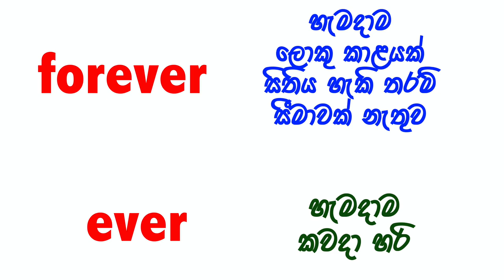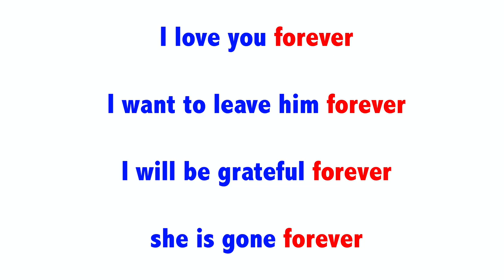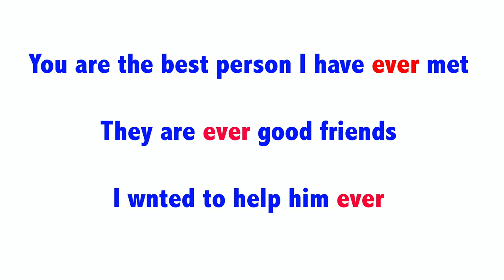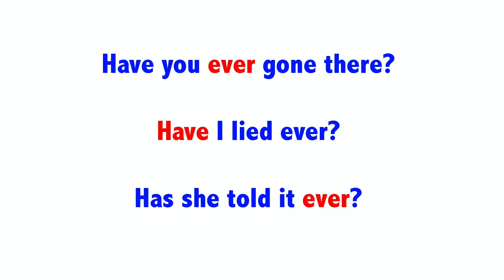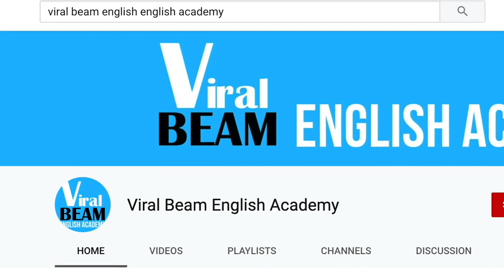forever vs ever l spoken English in sinhala